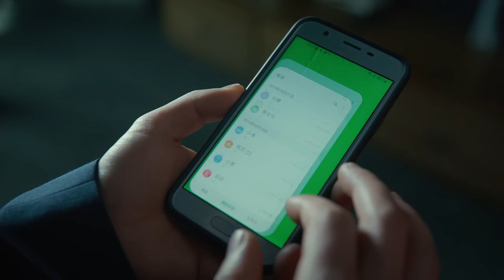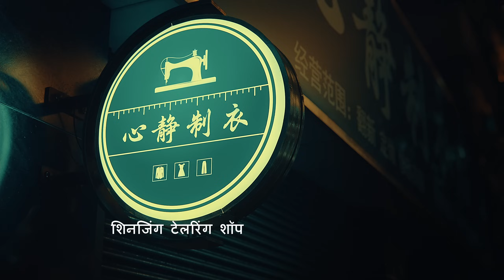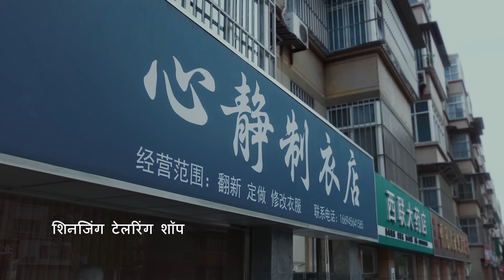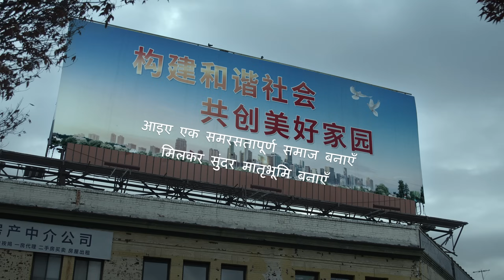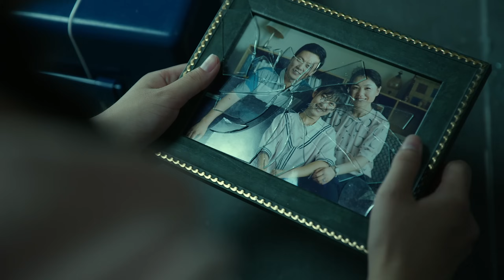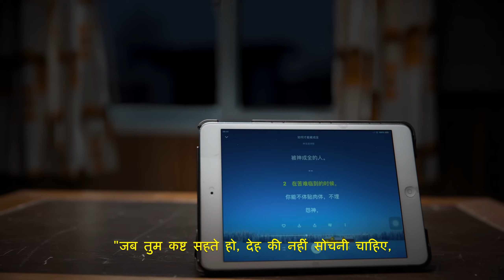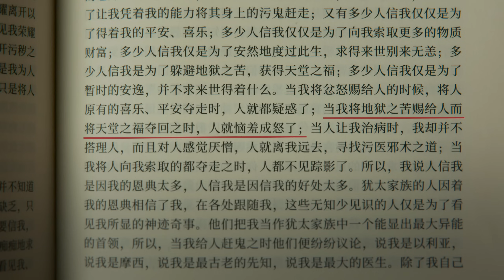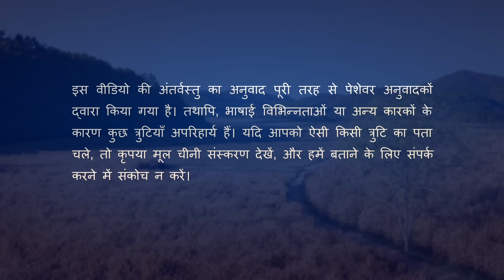Hindi Christian Movie | विकास | A Christian’s Deeply Moving Testimony of Faith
लियांग शिनजिंग एक ईसाई है। वह अपने पति और बेटी के साथ एक सुखी ज़िंदगी जी रही है। लेकिन कम्युनिस्ट पार्टी द्वारा विश्वासियों पर किए जा रहे बेतहाशा ज़ुल्म और गिरफ्तारियों के कारण, उसका पति उसकी आस्था के रास्ते में बाधा बनने लगता है, उसे डर है कि अगर उसकी पत्नी को जेल हो गयी तो उसका असर उसकी तरक्की पर पड़ेगा। पति की मार-पीट और तलाक की धमकी के बावजूद, लियांग शिनजिंग परमेश्वर का अनुसरण करने के अपने संकल्प पर अडिग रहती है, उनके तलाक के कुछ समय बाद ही, कम्युनिस्ट पार्टी विशाल पैमाने पर ईसाइयों की गिरफ्तारी का अभियान चलाती है, इस कारण लियांग शिनजिंग को वह जगह छोड़नी पड़ती है। पुलिस और उनके "रेड आर्मबैंड" गुप्तचर लगातार उसकी बेटी से पूछताछ करते रहते हैं, वे लियांग शिनजिंग के ठिकानों के बारे में जानना चाहते हैं। लगातार आतंक और चिंता के साए में जीते-जीते, उसकी बेटी को कैंसर हो जाता है। जब लियांग शिनजिंग को इसका पता चलता है, तो वह बुरी तरह से टूट जाती है। वह इस मुश्किल घड़ी और परीक्षा से गुजरने के लिए कैसे परमेश्वर से प्रार्थना और उस पर भरोसा करती है? वह इससे क्या सबक लेती है? यह जानने के लिए देखिए विकास।